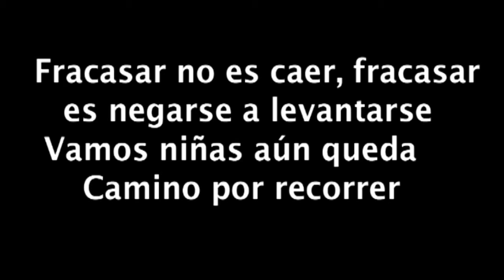Debut del equipo femenino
Es el primer paso del sueño para todos,  Fracasar no es caer, fracasar es negarse a levantarse Vamos niñas aún queda
Camino por recorrer. Día del Debut del equipo femenino